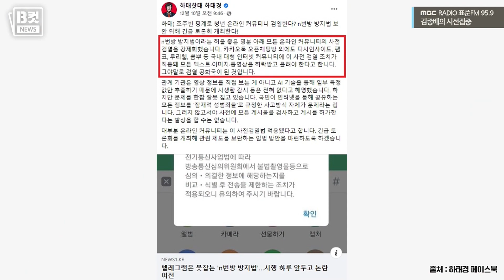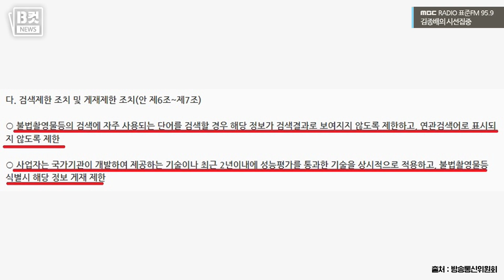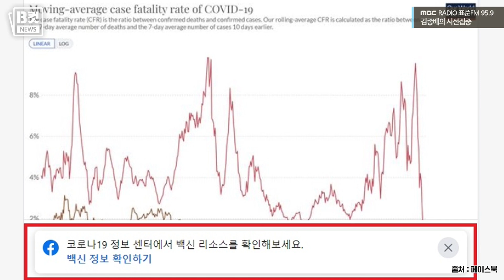[시선집중] 고양이 동영상까지 검열? ‘n번방 방지법’ 공포 마케팅, 과연 적절할까 - 헬마우스 임경빈 (작가)[B-CUT NEWS], MBC 211213 방송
2021년 12월 13일 [김종배의 시선집중]

| 출연 : 헬마우스 임경빈 (작가)